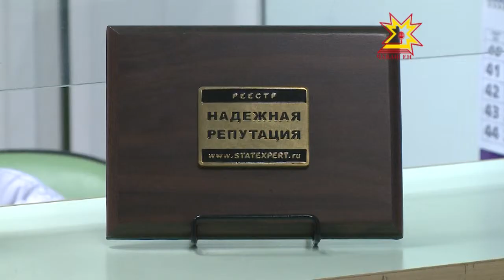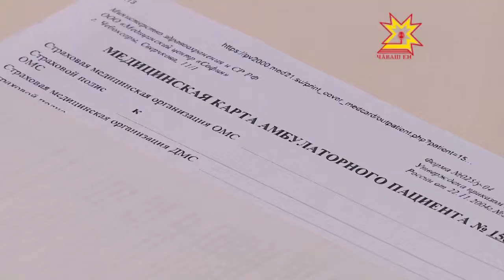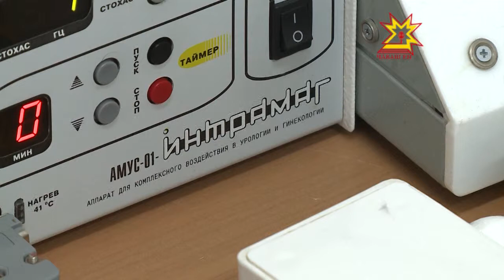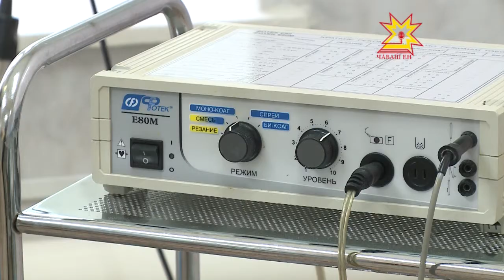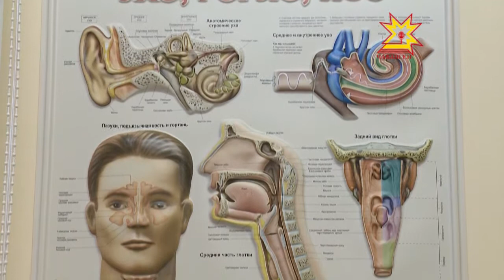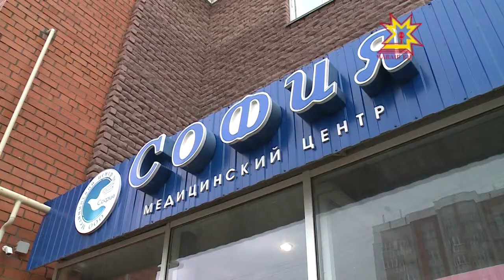Время здоровья. Выпуск 10.10.2013